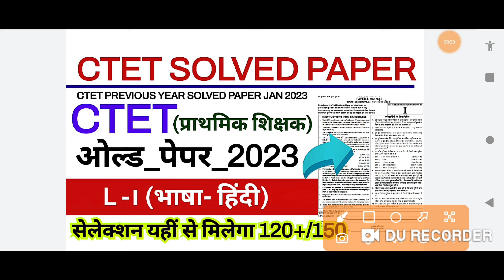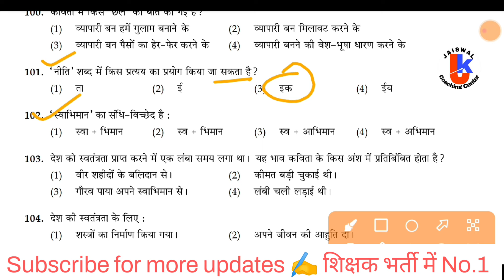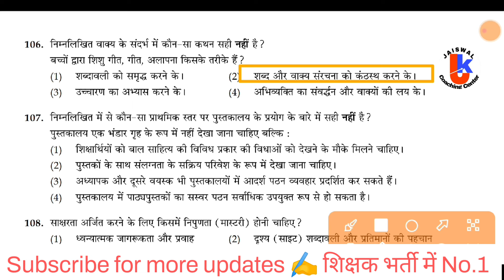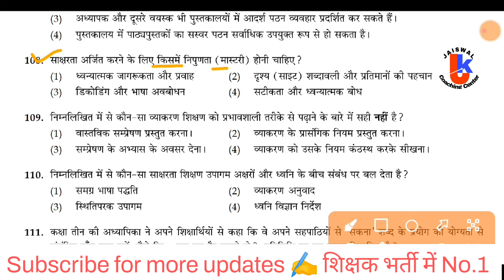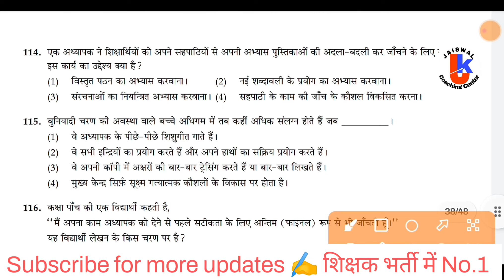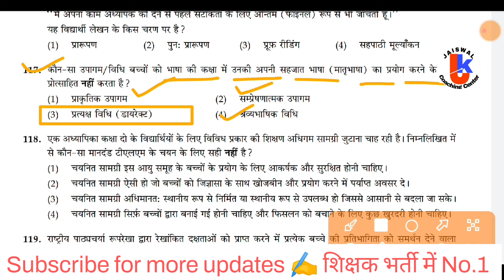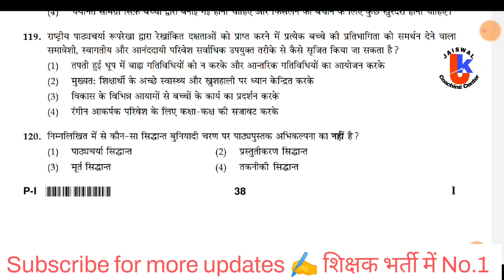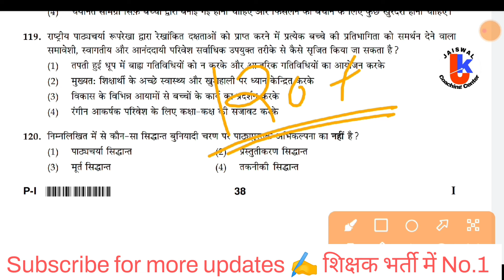"ctet previous year question paper | ctet hindi previous paper | ctet july 2024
ctet previous year question paper | ctet hindi solved paper 2023 | ctet july 2024 | ctet previous paper

ctet previous year hindi solved paper
ctet previous year hindi question paper 1
ctet previous year hindi question paper 2
ctet hindi previous year questionpaper 2023
ctet hindi previous year questionpaper 2019
ctet hindi previous year question paper2023 Ctet hindi old paper
2023 by himanshi singh
Ctet hindi previous year question paper by
sachin sir
ctet previous year question paper hindi pedagogy
ctet hindi previous year question paper guruji world
ctet hindi previous year question paper 2011 to 2024
previous year ctet solved question paper
ctet ka question paper 2023
ctet paper 1 previous year question...
CTET Previous Papers with answers PDF
CTET Previous Year Question Paper 1
CTET Previous Year Question Paper Book PDF
CTET Previous Year Question Papers with answers in Hindi PDF
CTET Previous Year Question with Answer
ctet question paper 2017 with answers key
ctet question paper 2018
ctet question paper with answer key 2015
ctet question paper in hindi pdf
CTET Question Paper PDF
CTET Social Science Previous Year Question Paper in Hindi
ctet solved question paper last 5 years ctet question paper 2019
ctet previous year all question paper
ctet previous year question 2023
ctet previous year question paper sa.
ctet question paper
ctet sanskrit previous year question...
ctet paper 1 syllabus
previous year ctet solved question p...
ctet primary previous year question...
ctet previous year question paper 2...
ctet junior level previous question p...
ctet paper 2 previous year question...
ctet old question papers with answe.
ctet ka previous question papers
ctet old paper
ctet 2023 previous year question pa...
ctet
ctet last year solved paper
2023 ctet paper
ctet august question paper 2023
ctet ka paper 2023
ctet solved paper 2023
ctet question paper
2023 ctet question paper
c tet model papers
ctet 1 to 5 question paper
ctet 2022 previous year question pa...
ctet question paper 2022
ctet questions and answers 2023
ctet ka paper
ctet previous question paper
ctet previous question
ctet 2021 previous year question pa...